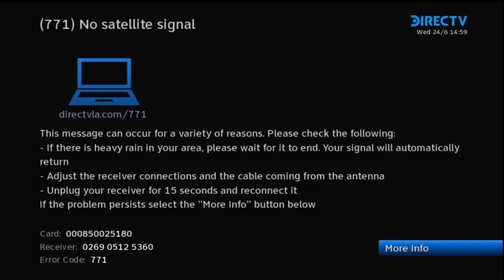I am still getting this error message on the jartoon network channel :,(